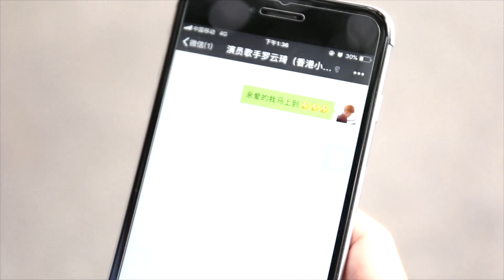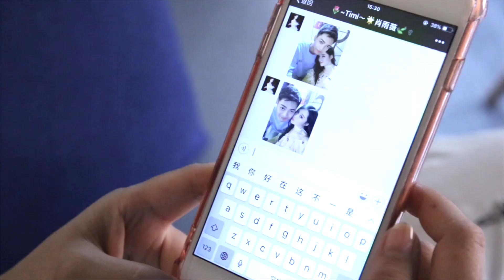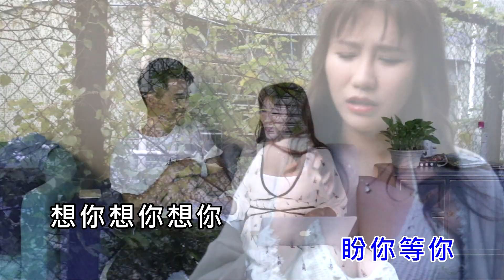羅雲琦(小紫藤) 《想你戀你愛你》 [Official MV] KTV